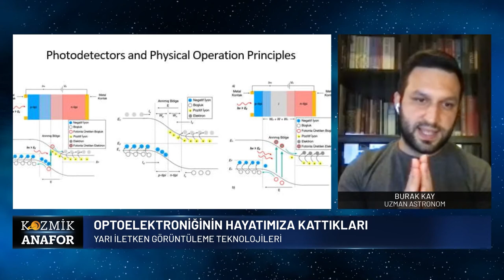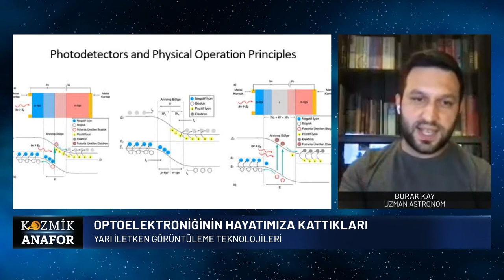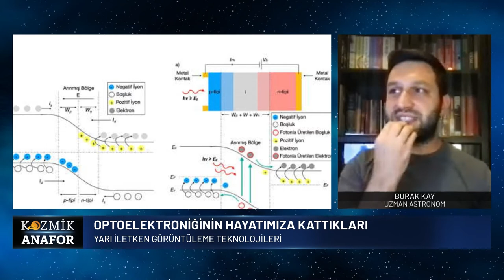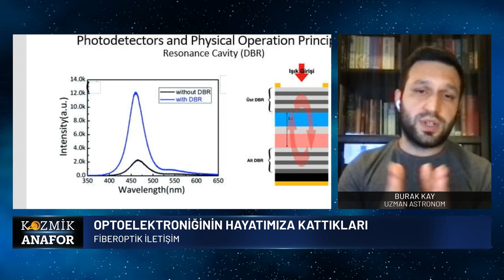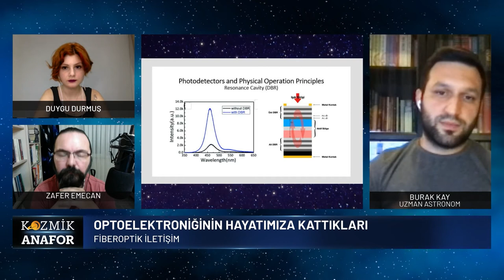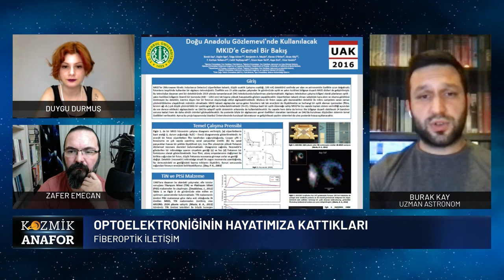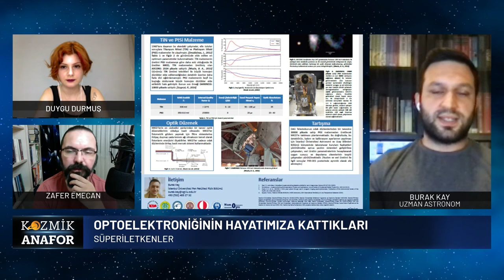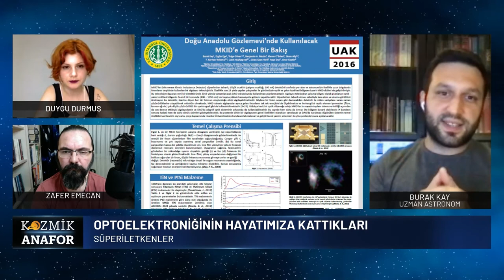Optoelektroniğin Hayatımıza Kattıkları (Burak Kay)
►Kozmik Anafor ile Uzay ve Evren programı Zafer Emecan ve Astronom Duygu Durmuş'un sunumu, "Optoelektriğin Hayatımıza Kattıkları" konusu ve Uzman Astronom Burak Kay'ın katılımı ile TASC TV'de!

►Kısaca Konular:
Optoelektronik Nedir?
Yarı İletken Görüntüleme Teknolojileri.
Fiberoptik İletişimin Astronomideki Yeri.
Süperiletkenler.

►Önerdiğimiz Videolar:
COVID-19  Yeni Dünya Düzeni - Eski Kalkınma Bakanı-Başbakan Yrd. Dr. Cevdet Yılmaz ►